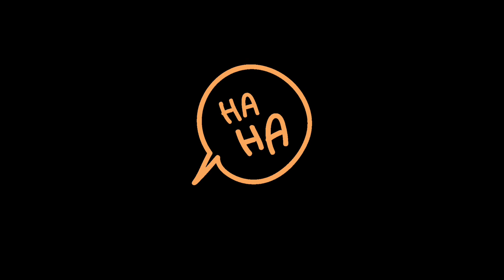How to find your wife in public? | Talk to a beautiful woman!